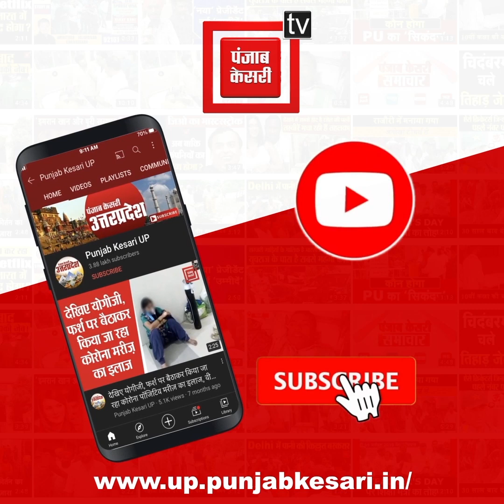Meerut के एक स्कूल में फीस के लिए छात्राओं पर किया गया जुल्म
Meerut के एक स्कूल में फीस के लिए छात्राओं पर किया गया जुल्म,  स्कूल प्रबंधन की प्रताड़ना से एक की हालत बिगड़ी...